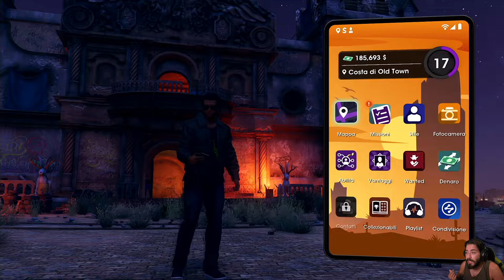Saints Row -17- La Forgia